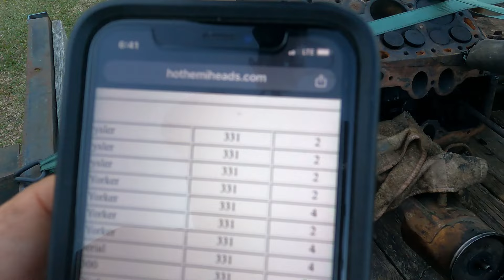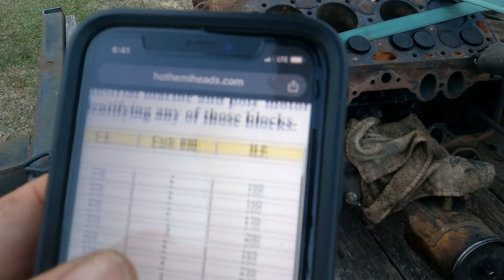Ep 36 We get a Chrysler Fire Power 331 Hemi & 3 Ford Flat Head V8s from our friends.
We travel within Mississippi to look at a Tri-Five and a Model A for sale and end up meeting new friends and coming home with several engines.